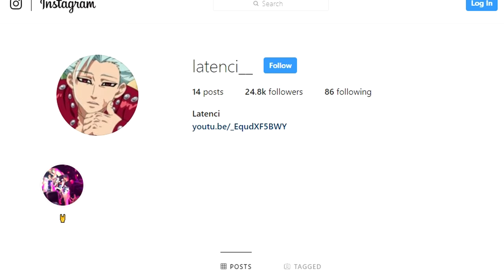Kicking and KILLING my Teammates in Fortnite... (MAD LOL)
KICKING and Killing my Team Mates Mid Game in Fortnite... (very MAD)